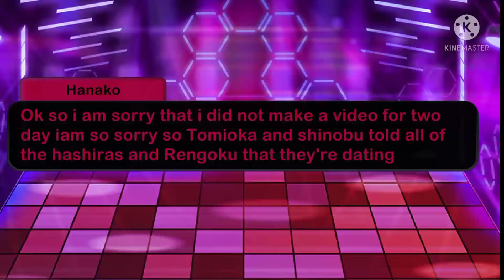Giyuu and shinobu tell everyone that there dating